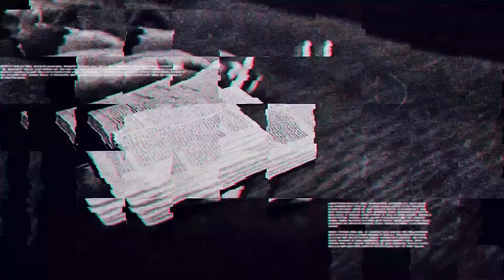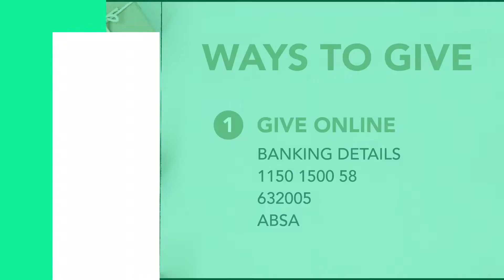Church At Home // Life Interruptions | Ps Kholofelo Cele